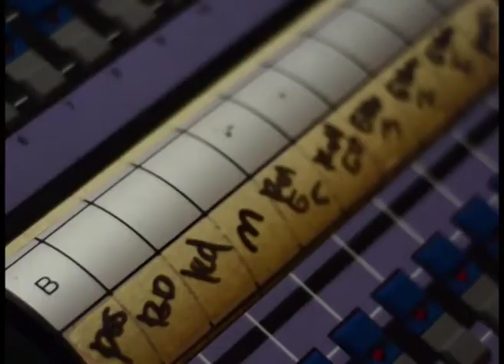Profil WS Revised